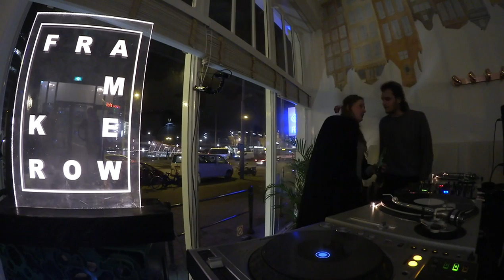Merel @ Shourai Sessions x Framework, Hotel Multatuli, Amsterdam (15-01-2016)